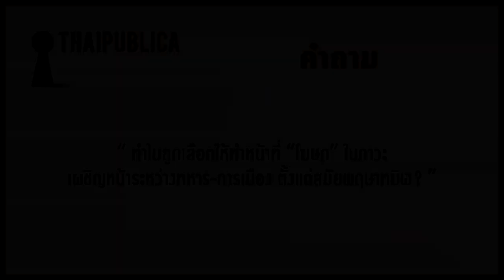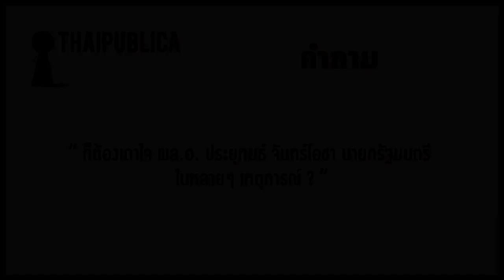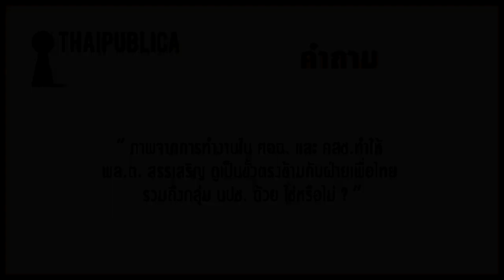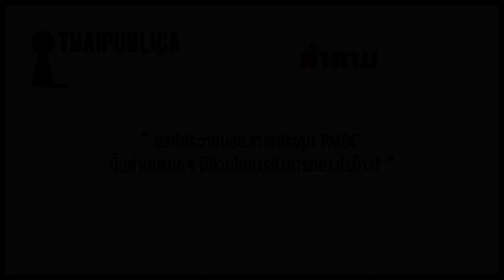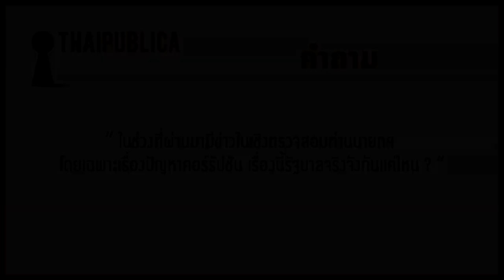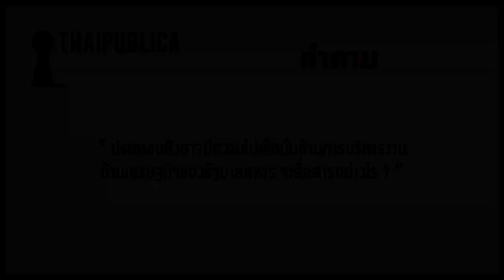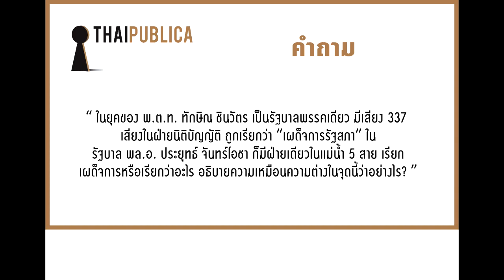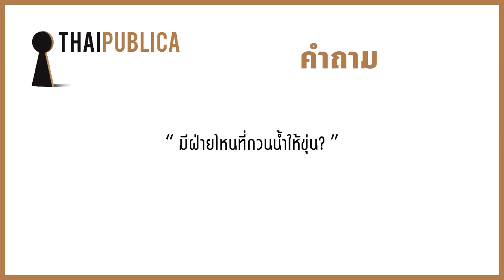Thaipublica Interview # พล.ต.สรรเสริญ แก้วกำเนิด รองโฆษกประจำสำนักนายกรัฐมนตรี